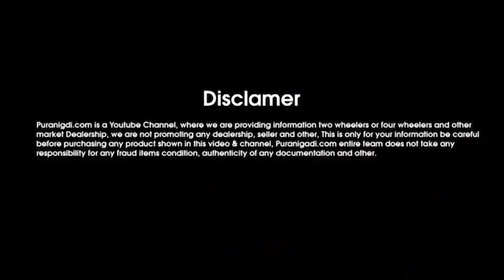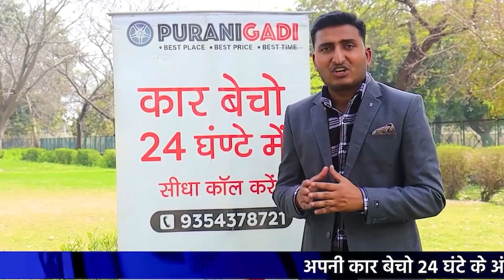⛽ || मात्र Rs.70 हजार में घर ले जाओ | Second Hand Omni Van For Sale